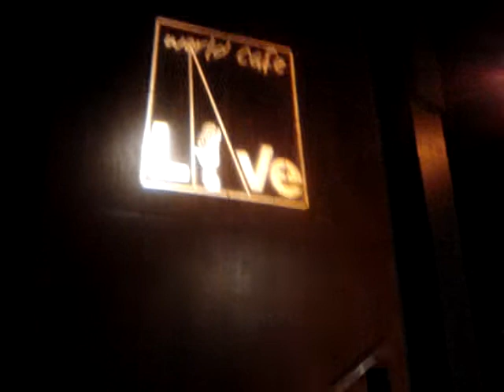Backstage Silliness at World Cafe Live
Before the World Cafe Live show, Joanie Leeds and the Nightlights relax in the green room after a very early drive.